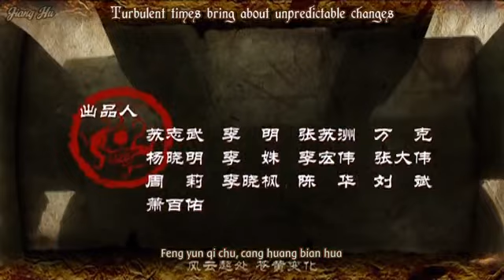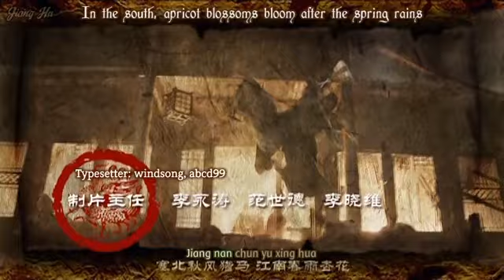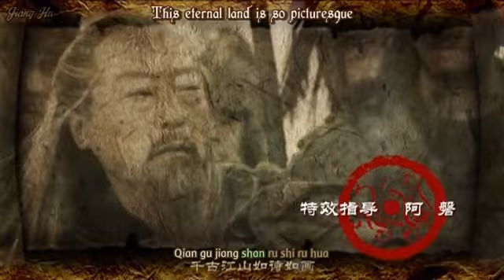Three Kingdoms (2010) Episode 65 Part 1/3 (English Subtitles)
Episode: Wei Yan performs a sword dance, his target is Liu Zhang 魏延舞剑意在刘璋